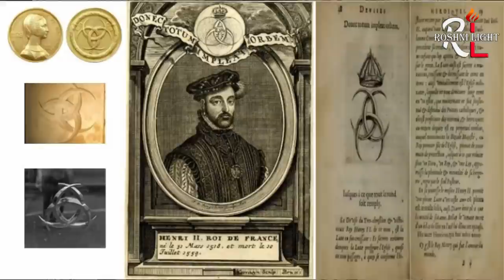What Is Unita In Barbaroslar Akdenizin Kılıcı | History Of Unita In Barbaroslar | Roshni Light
What Is Unita In BarbaroslarAkdenizinKılıcı | History Of Unita In Barbaroslar